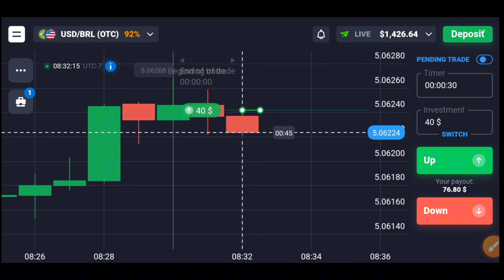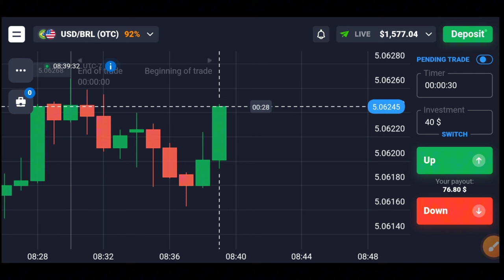How To Read Every Candle In Quotex | how to win every trade in quotex | candle psychology in quotex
Video Most important In today's video, the video is made on top of candle psychology , which is the video most important in beginners.New Trending Start.  We have learned something in trading in today's video we take a candle psychology and show you how you can use it in every market.

acterph My PC Specs
PC Case
Graphics Card
Power Supply